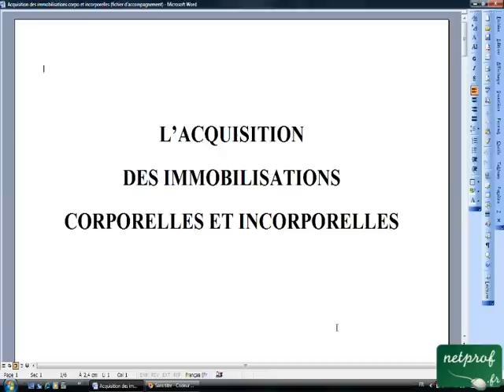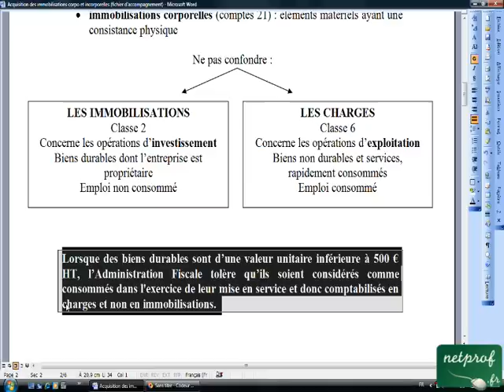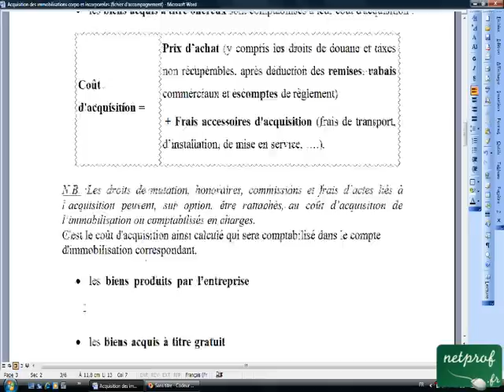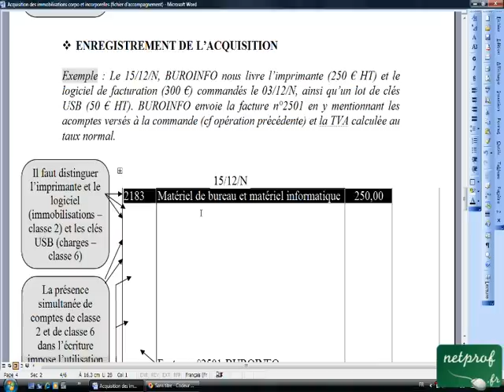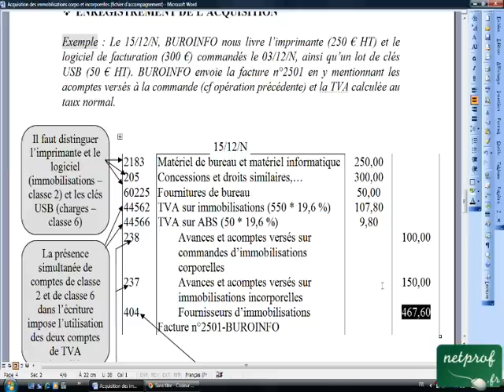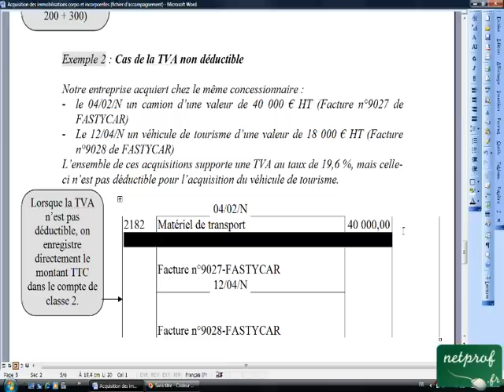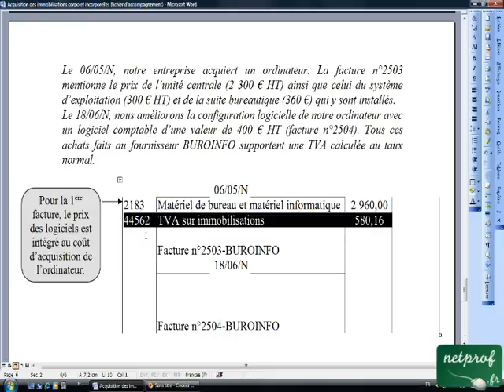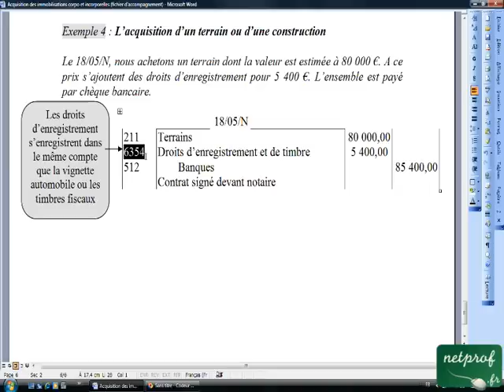13.1 Acquisition des immobilisations corporelles et incorporelles